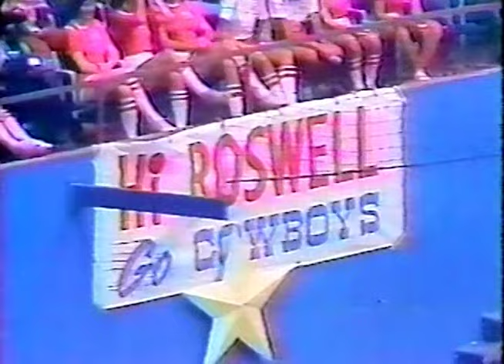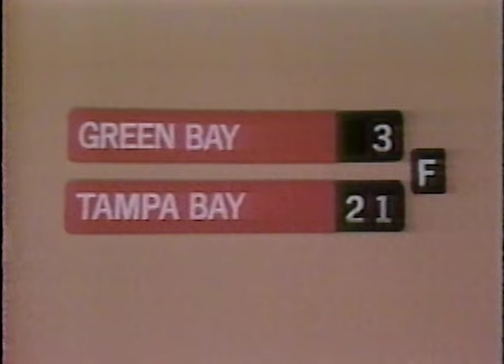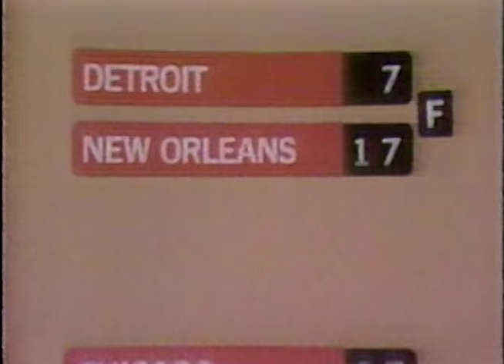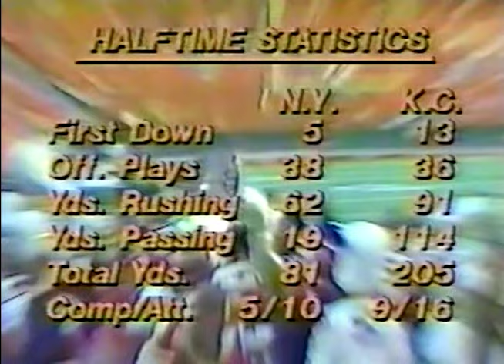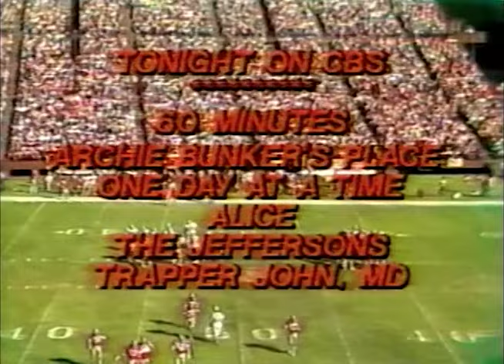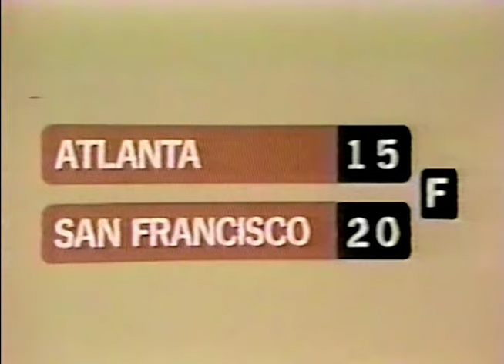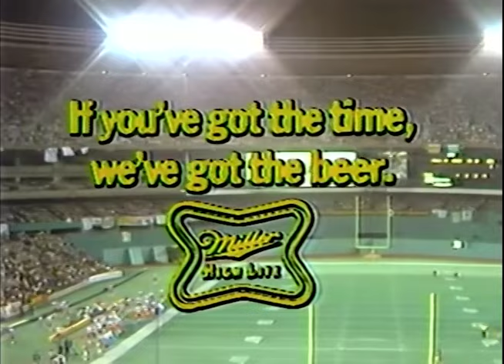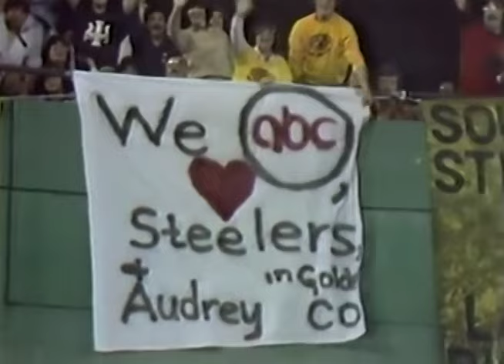1979-10-21 NFL Broadcast Highlights Week 8 Late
NFL Broadcast Highlights
Week 8 Late
NBC Sports
CBS Sports
ABC Sports
NFL Films

Baltimore Colts @ Buffalo Bills
Cincinnati Bengals @ Cleveland Browns
Green Bay Packers @ Tampa Bay Buccaneers
Miami Dolphins @ New England Patriots
Oakland Raiders @ New York Jets
Philadelphia Eagles @ Washington Redskins
Chicago Bears @ Minnesota Vikings
St. Louis Cardinals @ Dallas Cowboys
Detroit Lions @ New Orleans Saints
Atlanta Falcons @ San Francisco 49ers
New York Giants @ Kansas City Chiefs
Houston Oilers @ Seattle Seahawks
San Diego Chargers @ Los Angeles Rams
Denver Broncos @ Pittsburgh Steelers